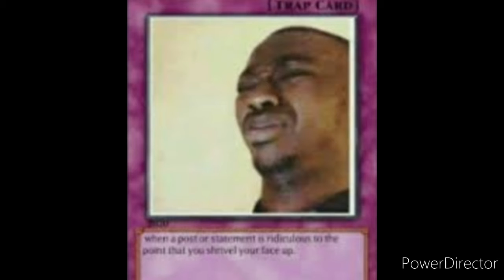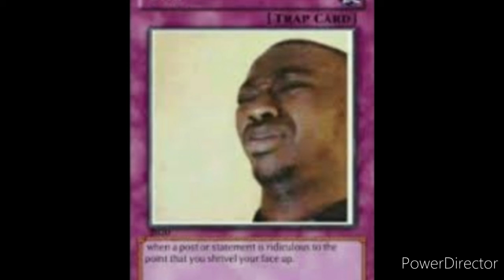West coast type beat